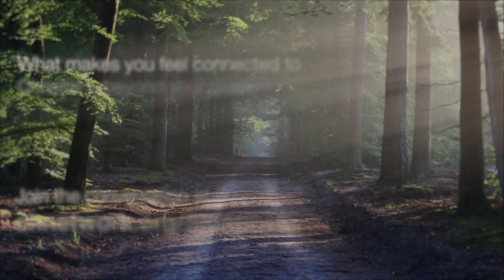Signposts - Michael Lofton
"You have to love the whole Christ. Not just Jesus, the head, but His body, the Church."

Michael Lofton spent a good portion of his childhood in Israel, and his mother was a convert to Judaism. Growing up in the Holy Land, he was surrounded by the places where the Scriptures were written, and he developed a love for the story of salvation.  When Michael relocated to the United States, his faith was put to the testing point both intellectually and morally, and he began to take seriously the claims of the Catholic Church.